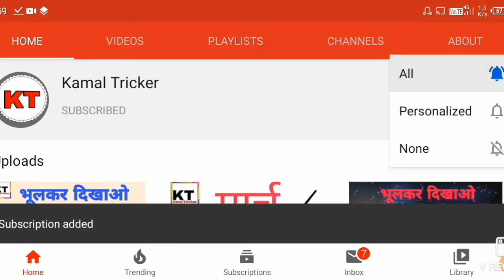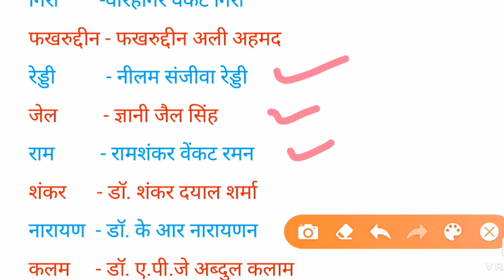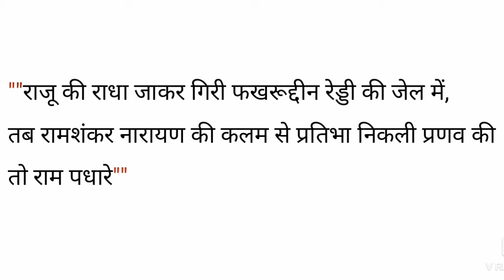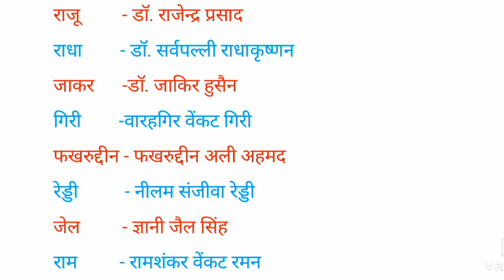Gk trick||भारत के सभी राष्ट्रपति,All president of india trick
Hello dosto,
JAI HIND🇮🇳
         भारत के राष्ट्रपतिओ की शोर्ट ट्रिक केसी लगी ,अछि लगी हो तो वीडियो को Like जरूर करना.

महीने के imp दिनों की  ट्रिक नीचे की लिंक से देखे